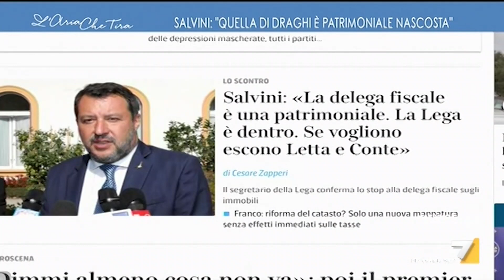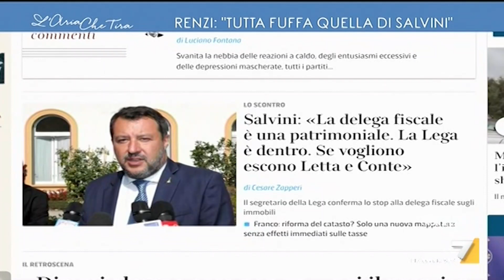Matteo Renzi ospite a L'Aria che tira | 6 ottobre 2021